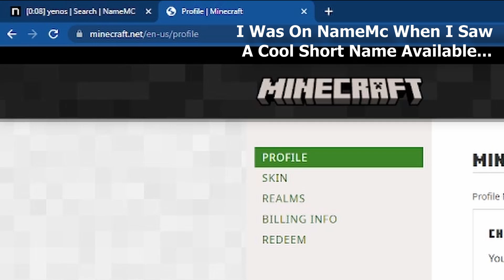So I Got An OG Name...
If You See This Comment "Yenos"